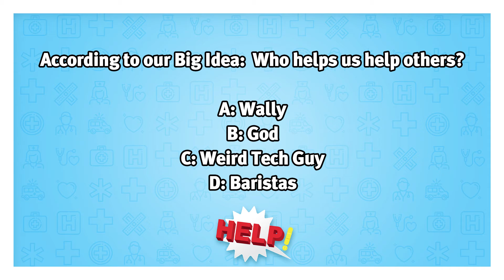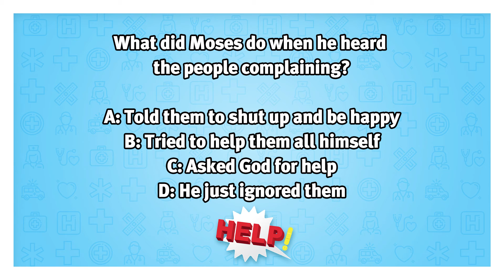Family Ministries Online Help Message Video September 26, 2021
Hey parents and kids!!! Check out this weeks message video with Brandon and Wally! We will be wrapping up our series about Moses and all the crazy stories and events that he had encountered!